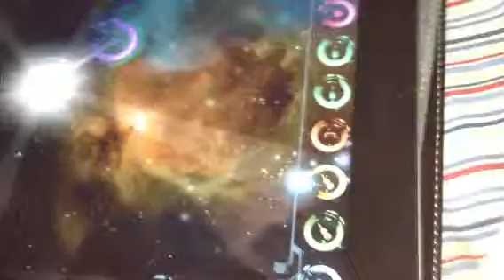Mixxmuse DJ Hd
Messing around with MixxMuse DJ Hd. Pretty interesting and fun to use ap.